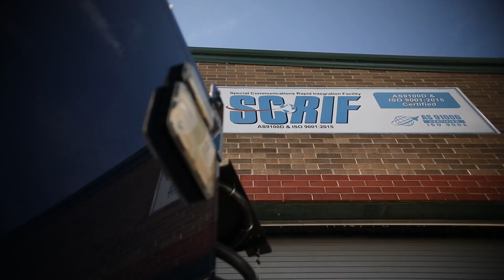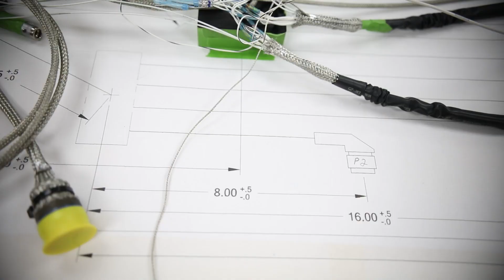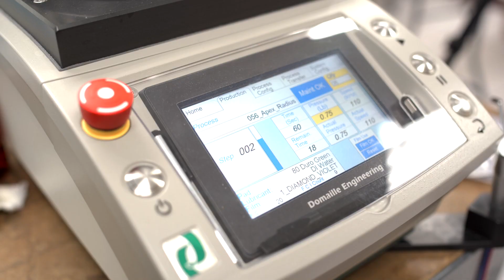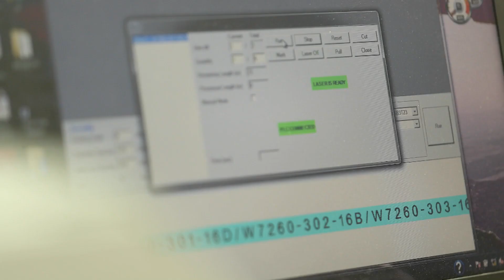WOLF Virtual Tour: SCRIF (ESDP)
NAWCAD Webster Outlying Field (WOLF)’s Special Communication Rapid integration Facility, or SCRIF, designed the Unified Command Suite (UCS) vehicle, a mobile communications platform that acts as a command-and-control hub across federal, state, local and military emergency responders at any incident scene.